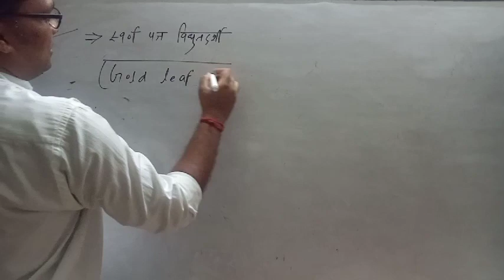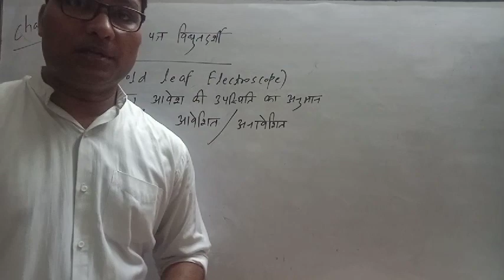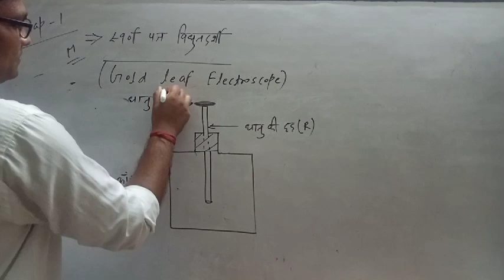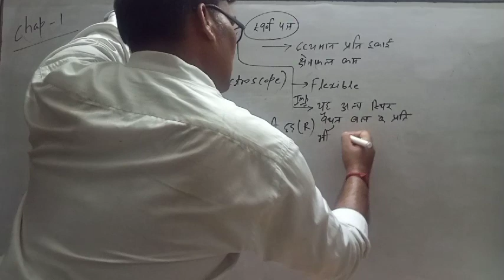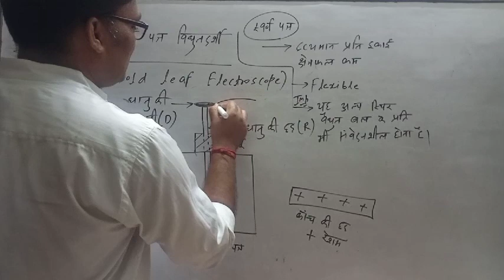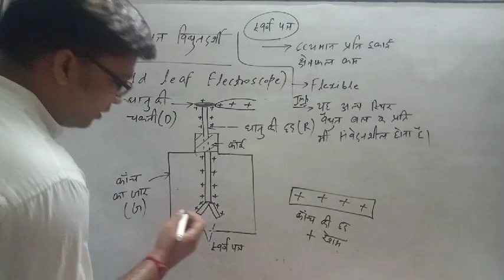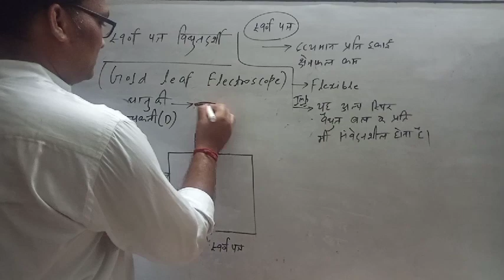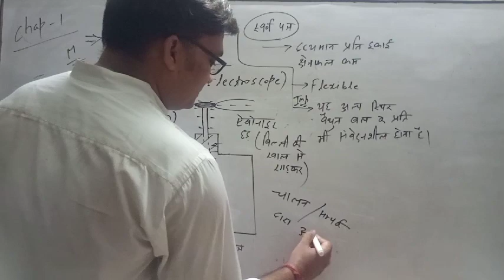12th physics,chap-1,Part-4,Gold leaf electroscope